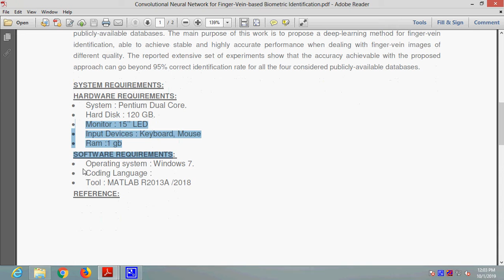Convolutional Neural Network for Finger Vein based Biometric Identification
* Complete Source Code
 * Complete Documentation
 * Complete Presentation Slides
 * Flow Diagram
 * Database File
 * Screenshots
 * Execution Procedure
 * Readme File
 * Video Tutorials
 * Supporting Softwares

Support Specialization
 * 24/7 Support
 * Ticketing System
 * Voice Conference
 * Video On Demand
 * Remote Connectivity
 * Document Customization